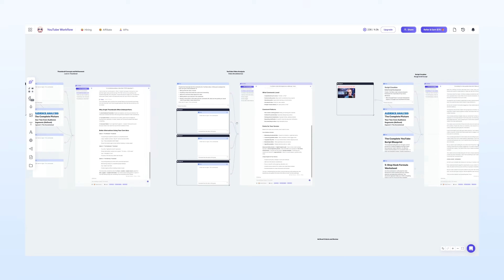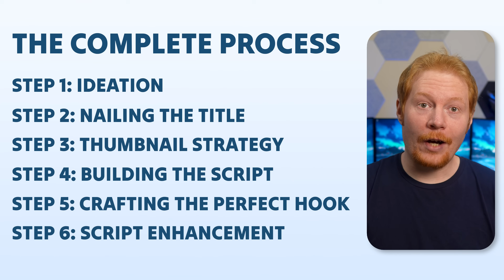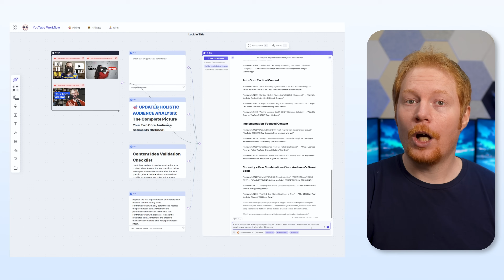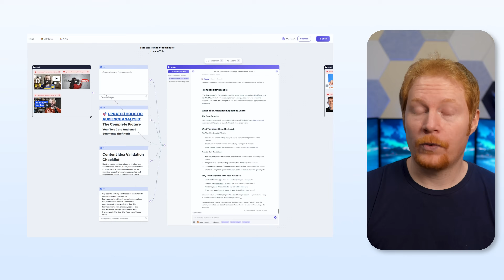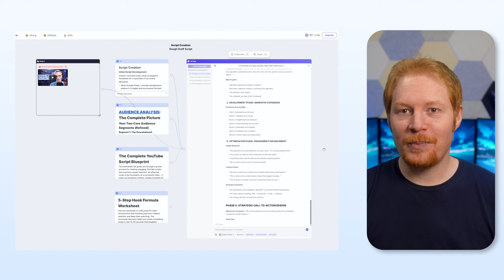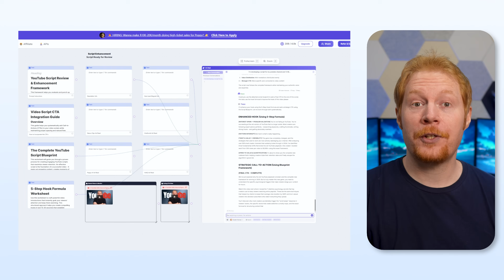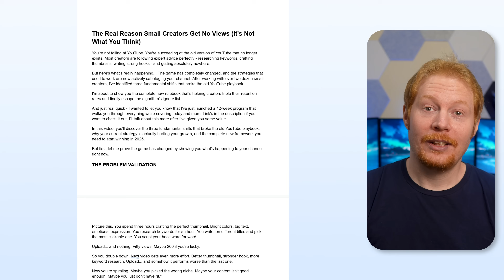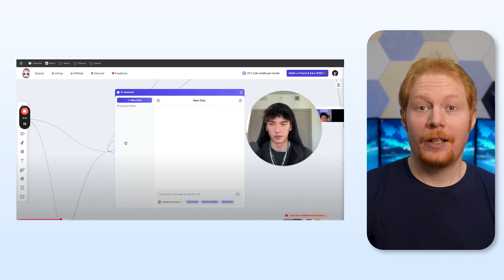My Complete AI Workflow for Weekly YouTube Videos (6 Steps)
Stop burning out from YouTube creation! In this video, I'll show you my complete AI-powered YouTube workflow that transformed me from a burnt-out creator to someone consistently posting weekly content with way less stress and better results. You'll learn my step-by-step process for youtube growth, including how to make a YouTube video from ideation to final script using smart content creation strategies. I'll walk you through my poppy ai tutorial that streamlines everything, plus share my proven methods for how to script youtube videos, how to grow on youtube through consistency, and how to make videos fast without sacrificing quality. This YouTube workflow handles all the grunt work so you can focus on what makes your content unique and actually enjoy the creative process again.

▶️ CHAPTERS:
0:00 The Workflow That Saved My Channel
00:47 Why "Perfect" Videos Kill Channels
01:53 The AI Tool That Changed Everything
02:51 How to Use Poppy AI (It's Surprisingly Simple)
04:41 Step 1: Finding Ideas That Actually Work
06:09 Step 2: The Title That Makes or Breaks You
07:32 Step 3: Thumbnails That Stop the Scroll
08:48 Step 4: The Script Structure Secret
12:18 Step 5: Hooks That Hook (My 5-Step Formula)
13:21 Step 6: Making Scripts Irresistible
14:52 Why This System Actually Works
15:42 The Real Cost Breakdown (Honest Take)
16:44 What Else is Possible
17:29 How to do This For Yourself